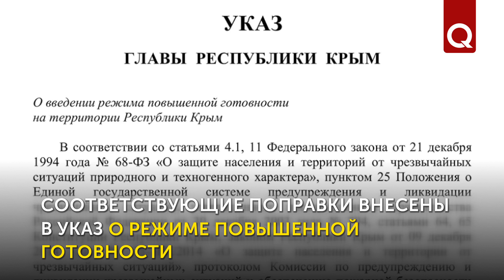В Крыму с 6 июня отменяется масочный режим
Маски больше не нужны. С 6 июня в Крыму отменяется обязательный масочный режим. Теперь использование средств индивидуальной защиты носит рекомендательный характер.